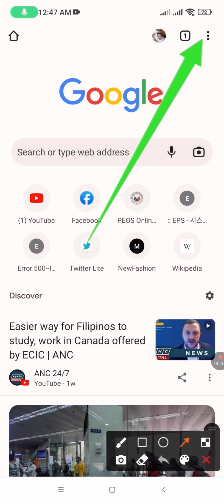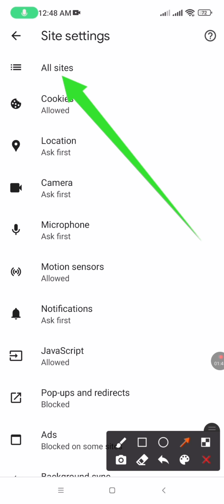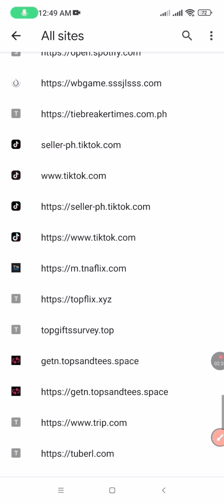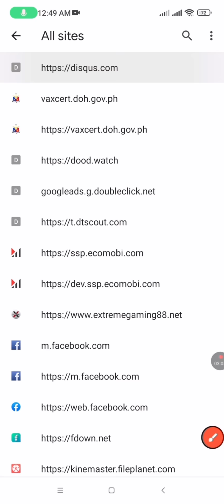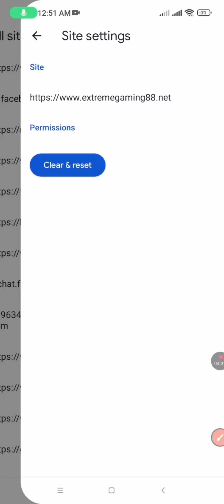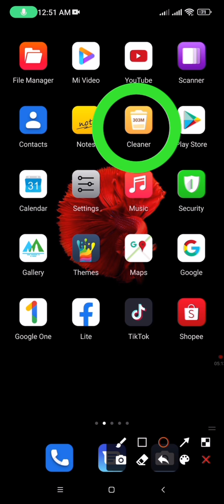How to remove virus on mobile phone/ MIXO TV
Paano maalis Ang virus sa mobile phone/how to fix virus in mobile phone/ MIXO TV